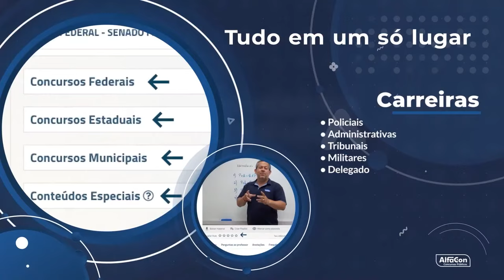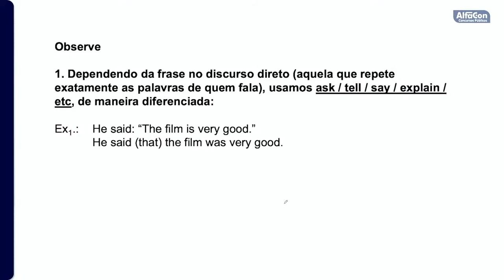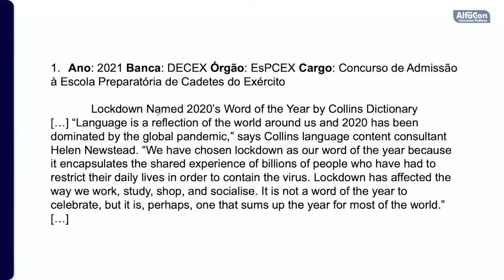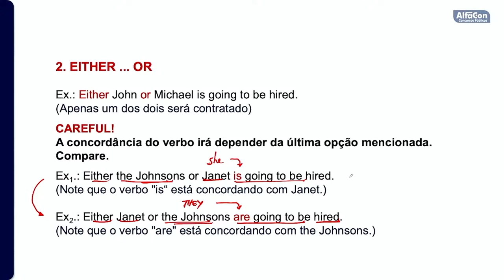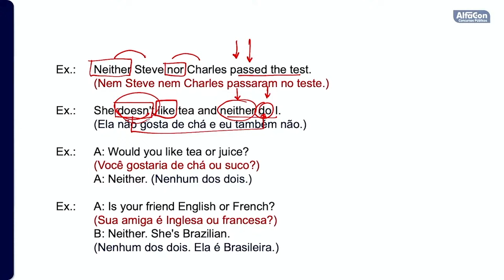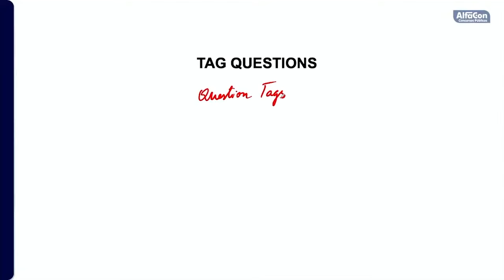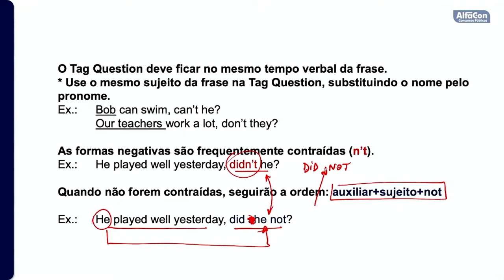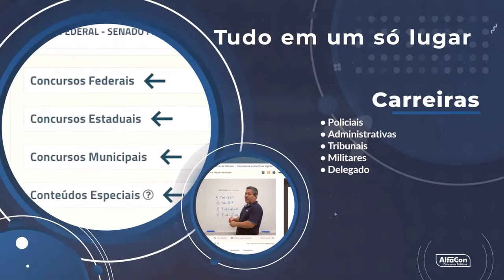Concurso PF 2023 - Aula de Lingua Inglesa - AlfaCon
✅Estude com o curso que aprovou 57% no Concurso da PF
A Polícia Federal - PF tem concurso previsto para 2023, exigindo nível superior e com remuneração que chega a R$11.983,23. Comece seus estudos agora sem pagar nada

👨‍🏫 Aula de Língua Inglesa com o professor Renato Baggio